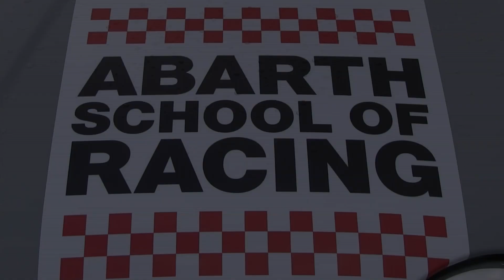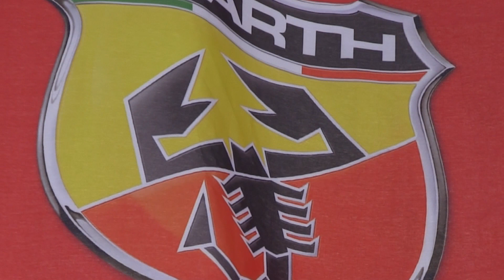Teil 4 "Race of Champions": Abarth School of Racing am 29.07.2011 Salzburgring (Austria)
ASOR SBR 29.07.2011 TEIL 4 "Race of Champions"

Production: szhgc12
Editing: szhgc12
Photos by Abarth Germany (Abarth School of Racing)

Soundtrack: "so sexy"
with kind support of
GARRYTRACE
trc recordings